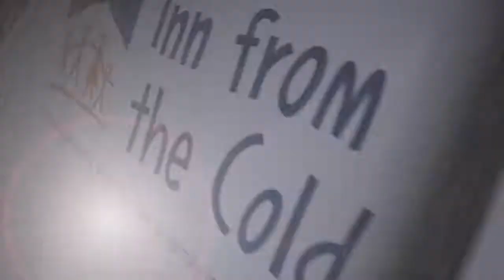Inn from the Cold's 5th Annual DreamINN Big! Gala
These funds will  be used for our Family Support Program for critical operations at our Emergency Family Shelter that has been operating at or over capacity 44% of the time this year.